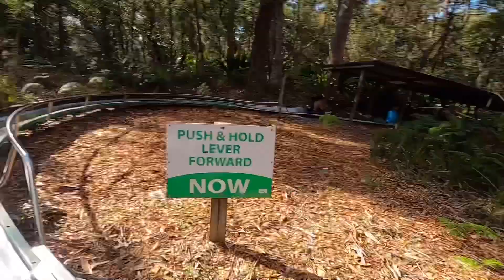A Weekend Getaway: Port Stephens, Australia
We went to Port Stephens over the long weekend along with our Bisdak friends.

We stayed at the Thou Walla Sunset retreat in a glamping tent.  The sunset view there is so nice that you can just chill and forget all the stress.

During our stay, we tried the Camel ride in Anna Bay and the Toboggan rides.  It was so much fun!